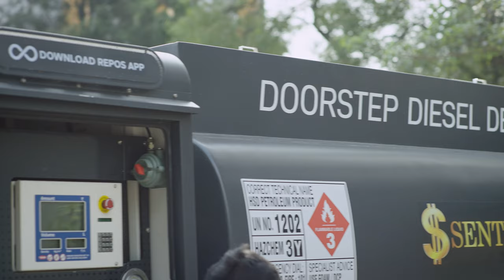Start Your Own Fuel Delivery Business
Fuel startups are changing the game with doorstep fuel delivery, making it easier and more convenient for everyone. 🌍⛽

Want to know how this works and why it matters? Register now to learn more and see how you can get involved!